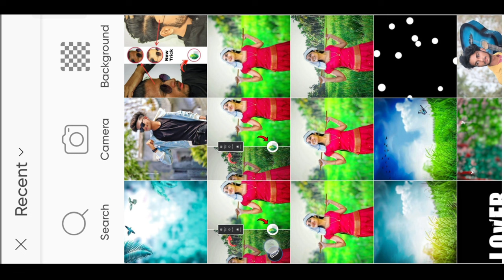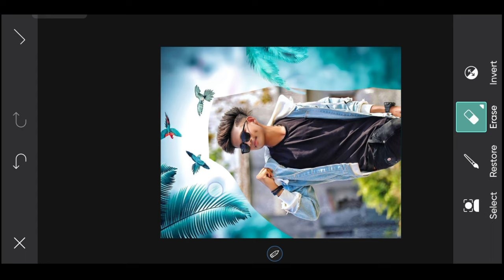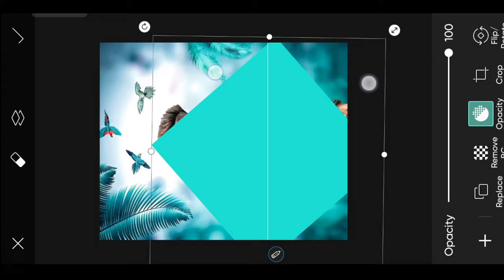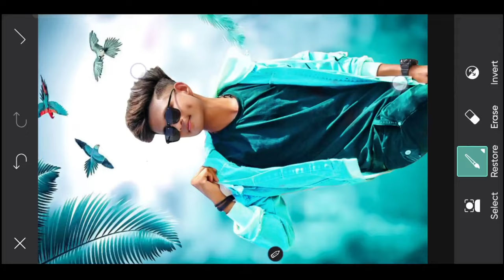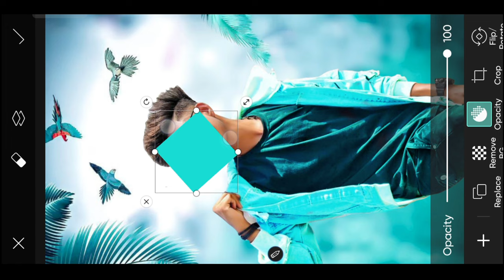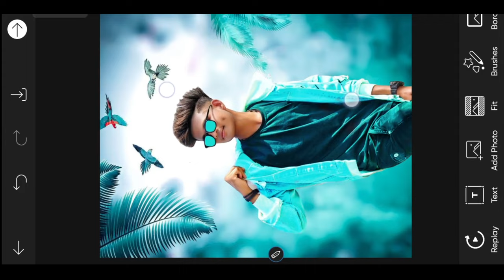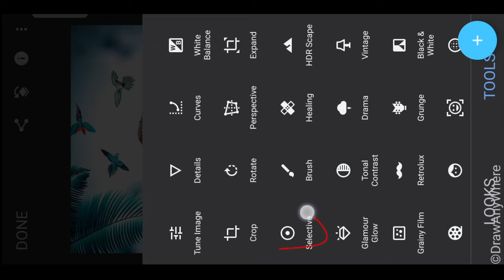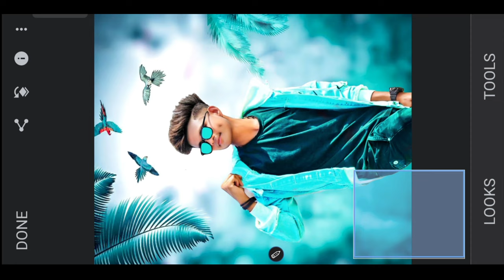PicsArt Se Background Kaise Change Kare || PicsArt Background Change New Editing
YOUR QUARIS -